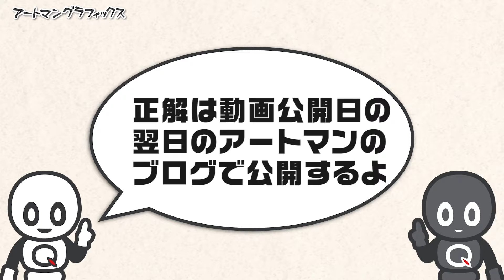隠された文字を推理する映像クイズ 新Artman VisualQuiz#1156